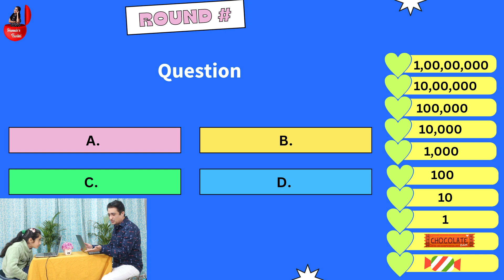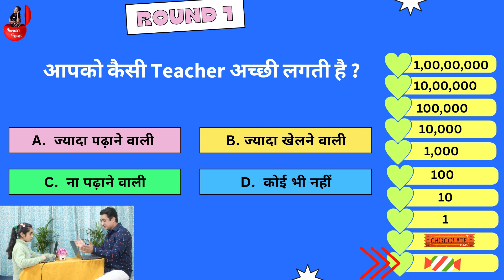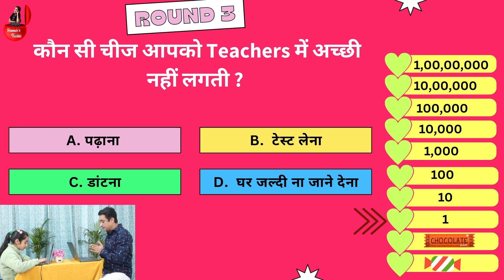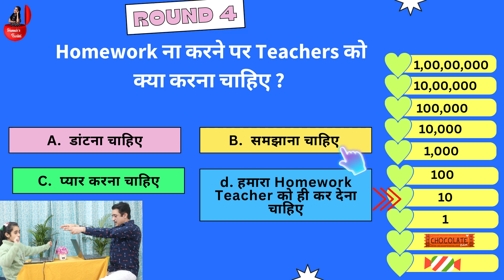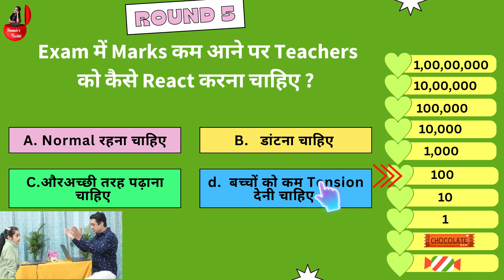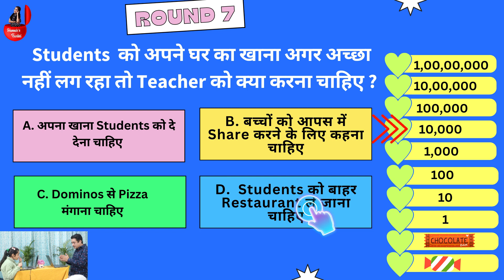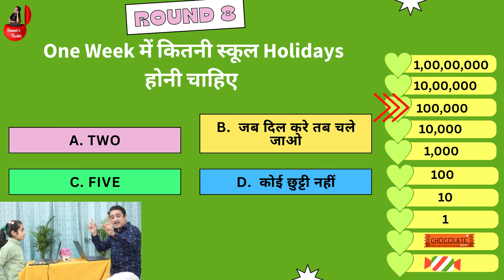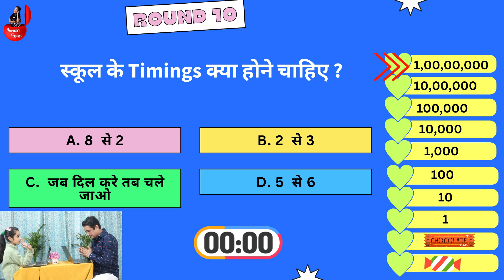कौन बनेगा करोड़पति | Hannah बनेगी करोड़पति | Hannah's Funlist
This Channel is for everybody, especially for kids where they can watch entertaining videos, and play online games with learning. We have created many playlists like Entertainment (for tasks and challenges), Educational (for online games that would help you in testing your analytical and general knowledge skills), and Hannah's life (where Hannah would share with you her thoughts, experiences, and her lifestyle).

We work very hard to make creative videos and always welcome your suggestions. Time is precious for all of us, so we ensure you get thoroughly entertained while watching our videos. We require your love and support to grow this channel.

We are playing kaunbanegacrorepati Hannah बनेगी करोड़पति to check her knowledge on social topics and gift her on winning.
Cast: Hannah Mehandiratta (Daughter)
          Sachin Mehandiratta(Father)